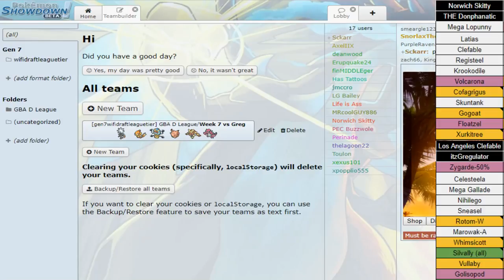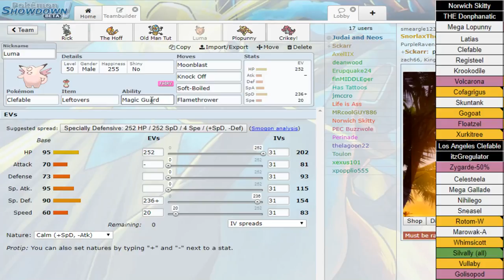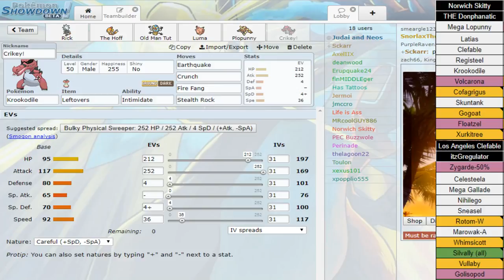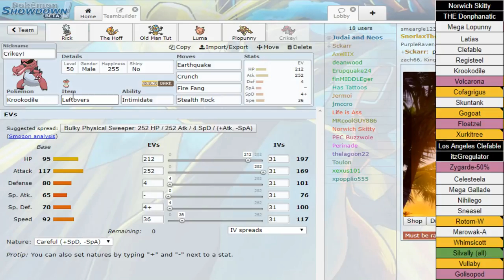GBA D League S3 | Week 7 Team Builder | Norwich Skitty vs LA Clefable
Hey guys and welcome my GBA D League S3 W7 team builder video!